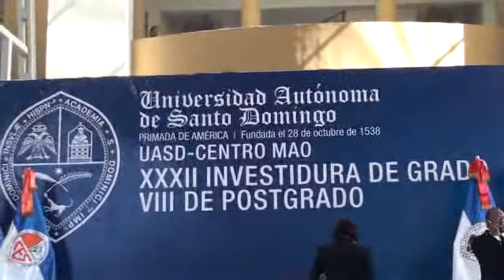UASD Centro Mao realiza graduacion de 337 nuevos profesionesl